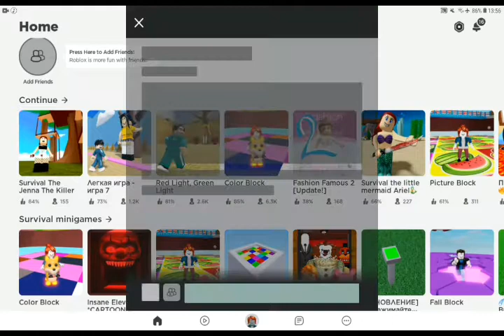Tsunami Disaster Survival